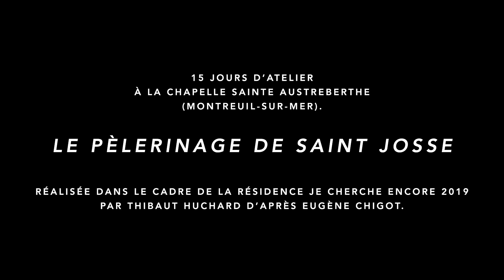Time Lapse Thibaut Huchard - je cherche encore 2019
Time lapse réalisé lors de la résidence de création du peintre Thibaut Huchard, invité par l'association je cherche encore à réaliser en public la reproduction d'une toile d'Eugène Chigot : le pèlerinage de Saint Josse.
Toile originale exposée au Palais des Beaux Arts d'Arras.
Tableau réalisé à Montreuil sur mer en juillet 2019